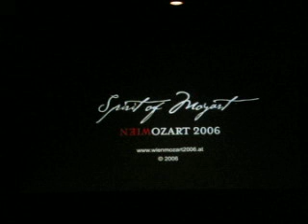Die Mozarts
WIENER MOZARTJAHR 2006